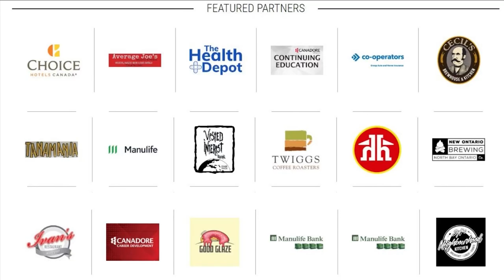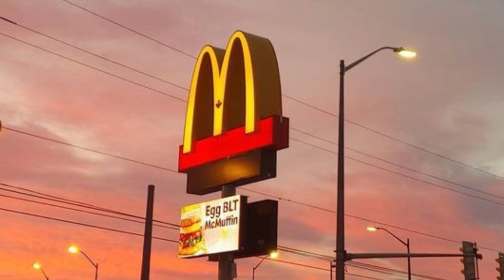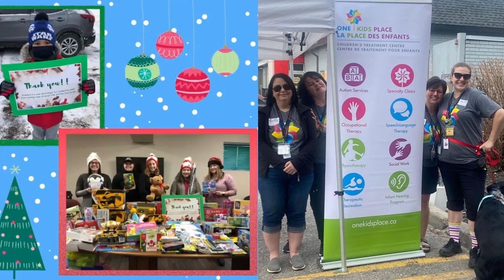Frontline Podcast - Ryan Oulahen (Original Air Date June 20th, 2023)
The head coach is here to reflect on an exciting 2022/23 season.

Ryan talks Mike Amadio winning the cup, Dalyn Wakely and Dom DiVincentiis picking up some hardware, thoughts on the playoffs, looking ahead to next year and a whole lot more!

Later, Ben & Kortney go off the rails discussing everything from the OHL season to music, baseball and more!